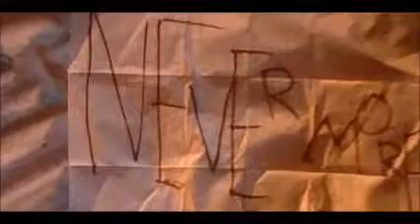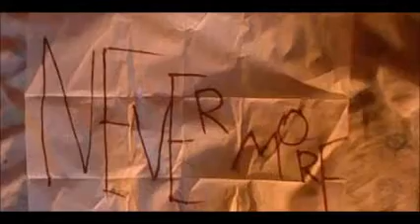The Raven Performance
Class project. This is me speaking and performing The Raven by Edgar Allan Poe
I know it's been a long time since i've uploaded anything, but I finally got a working computer and I got windows movie maker finally. So stuff is gunna get done!! Promise!!